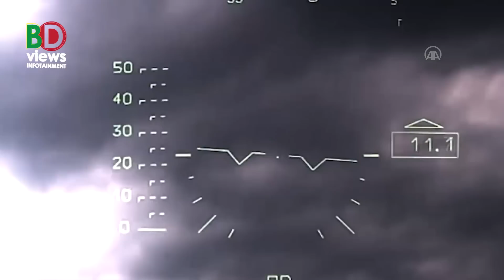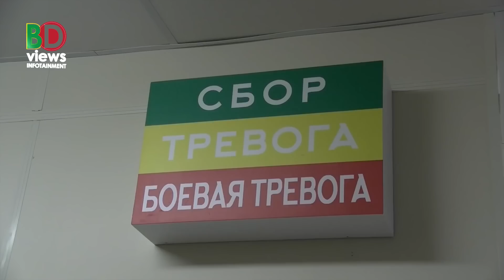পুতিন জেলোনেস্কি বৈঠক ! মধ্যস্থতা করবেন এরদোয়ান !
যুদ্ধ বন্ধে শিগগির তুরস্কে বৈঠকে বসতে যাচ্ছেন পুতিন-জেলনেস্কি।  এ ঘোষণা দিয়েছেন   প্রেসিডেন্ট এরদোয়ান। ইউক্রেনে ৫০টি আরমরড ভিহিক্যাল পাঠিয়েছে আঙ্কারা। রাশিয়া থেকে তেল আমদানি দ্বিগুন বৃদ্ধি তুরস্কের। ওডেসায় অস্ত্র গুদামে হামলা রাশিয়ার, হিমারস মিসাইল ধ্বংস। ভারত এবং রাশিয়ায় চালু হবে উভয় দেশের ক্রেডিট কার্ড।
ইউক্রেনের প্রেসিডেন্ট ভলোদিমির জেলেনস্কি বলেছেন, তিনি তার চারপাশের  লোকজনের কাছ থেকে বিশ্বাসঘাতকতার শিকার হচ্ছেন। তার চারপাশে যারা রয়েছেন তারা তার সাথে অনেক প্রতারণা করেছে। এ বিষয়টি তিনি প্রকাশ করেছেন বৃহষ্পতিবার তুরস্ক প্রেসিডেন্ট এরদোয়ানের লভিভ সফরের সময়।  বিস্তারিত ভিডিওতে।